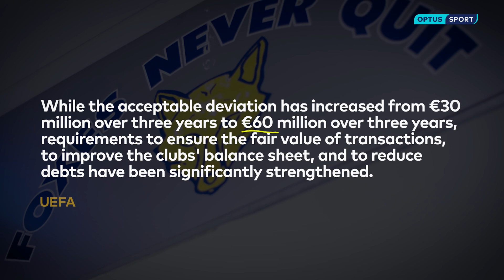UEFA's new financial sustainability regulations explained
The UEFA Executive Committee have today approved the new UEFA Club Licensing and Financial Sustainability Regulations at its meeting in Nyon. Here's all you need to know.